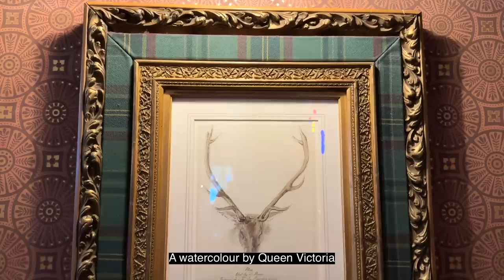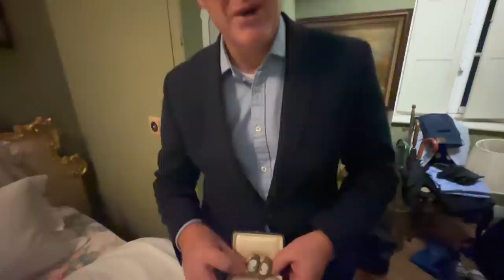The Lalanders take over @TheChateauDiaries whilst we celebrate our Anniversary in Scotland!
A huge thank you to Vivienne and Simon for hosting the dinners at Lalande in our absence.
If you’d like to see more of them and their own chateau, please go to @ChateauLove & if you’d like to see more of Vivienne’s jewellery, visit chateau-love.com!